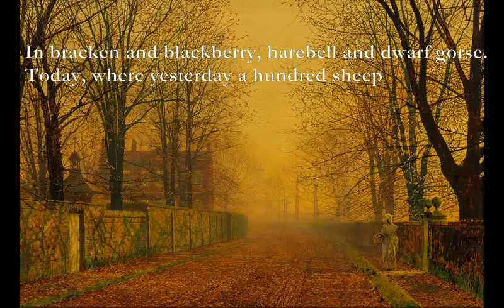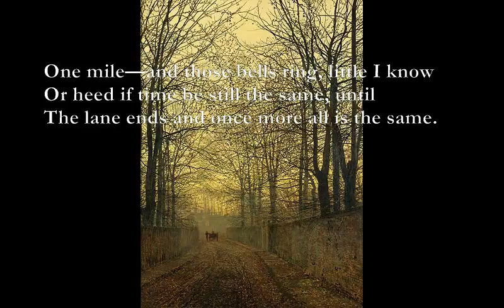The Lane[Edward Thomas poem set to music, electronic mix]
Here is an electronic mix of my setting to Edward Thomas' poem.

The Lane
By Edward Thomas
Dm/A  Am7 G-Am7
Some day, I think, there will be people enough
Dm/A  Am7 Ebmaj7 Bbmaj7
In Froxfield to pick all the blackberries
Dm/A  Am7 G-Am7
Out of the hedges of Green Lane, the straight
Broad lane where now September hides herself
Ebmaj7 Bbmaj7 Ebmaj7 Bbmaj7
In bracken and blackberry, harebell and dwarf gorse.
Gm C Fmaj7
Today, where yesterday a hundred sheep
Gm C Were nibbling, halcyon bells shake to the sway
Dm D7
Of waters that no vessel ever sailed ...
Dm/A  Am7 G-Am7
It is a kind of spring: the chaffinch tries
His song. For heat it is like summer too.
Dm/A  Am7 G-Am7
This might be winter’s quiet. While the glint
Of hollies dark in the swollen hedges lasts—
One mile—and those bells ring, little I know
Cm Gm
Or heed if time be still the same, until
C
The lane ends and once more all is the same.